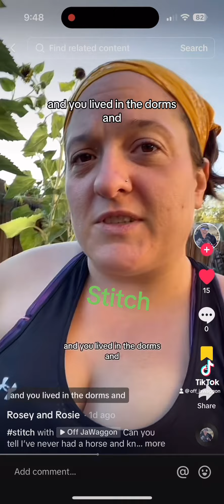I brought my horses to college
Yes, colleges can, and often do have stables. And people do sometimes Bring their horses with them